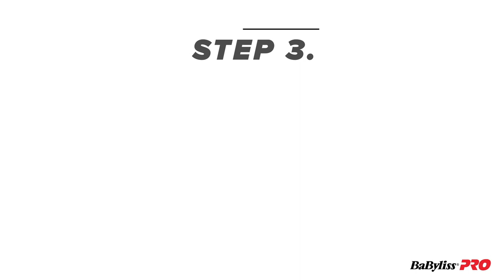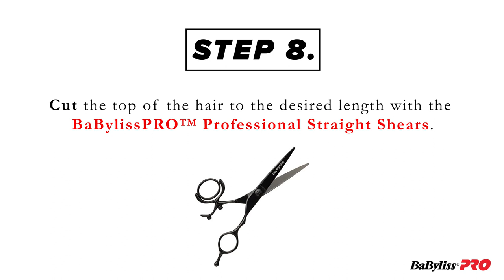How to do a Medium Fade with Taper for men haircut.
In this video an educator with BabylissPro will take you step by step on how to do a Medium Fade with Taper.

Video credit to BabylissPro.